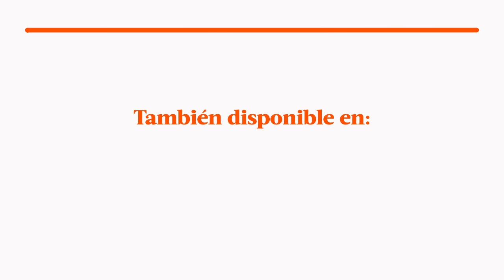Al Fondo hay Sitio avance Martes 20/09/2016 - ¿Fernanda volverá con Joel?